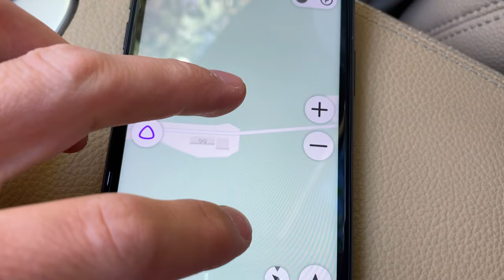ДОРОГА на АХУН. Живописная дорога которая приведет вас в зимнюю сказку. Сочи 2021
В Этом выпуске вы увидите и прокатитесь вместе с нами на высоту 701 метр над уровнем моря, а именно на гору Ахун на машине.